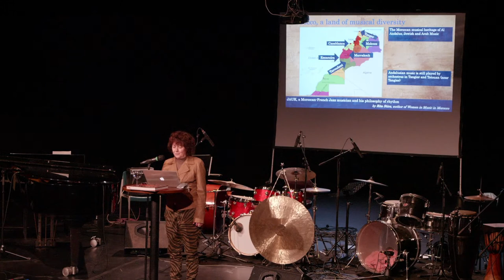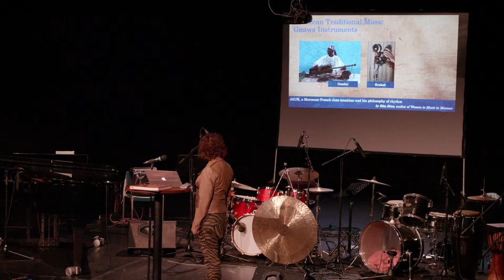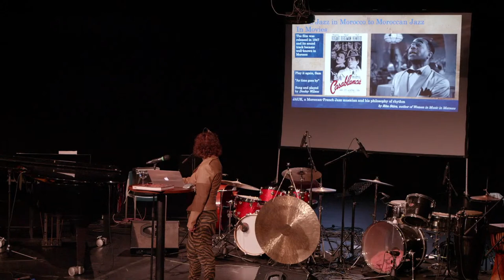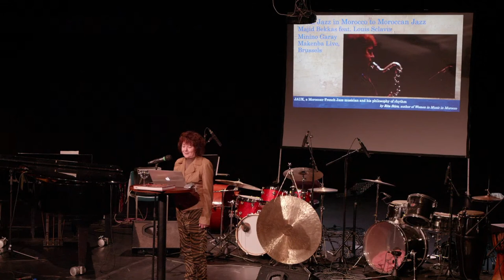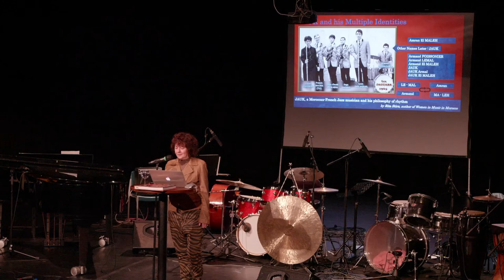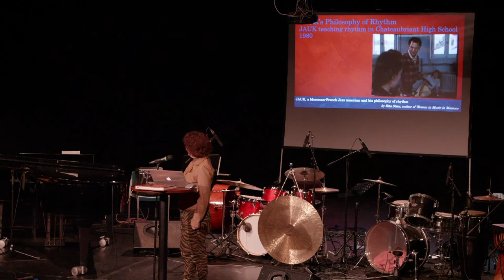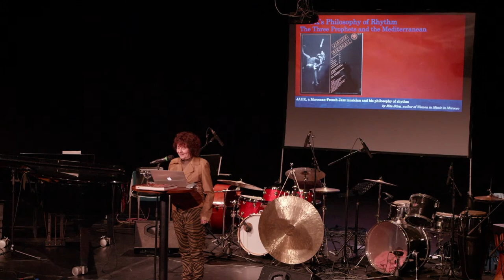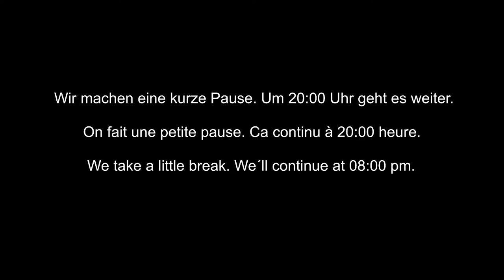Moroccan Music and Jazz with Jaukadakka Afromed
Jauk Armand Elmaleh-Lemal (drums, percussion, vocals), Sven Krug (bass), Ralf Wagner (drums), Aaron Seitz (piano), Pierre Ballis (alto saxophone), Eric Petzoldt (tenor and soprano saxophone)

At the beginning of the three-day residency ‘Moroccan Music and Jazz’, the ensemble Jaukdakka Afromed under the direction of Jauk Armand Elmaleh-Lemal will perform a concert, combining Moroccan music, jazz and improvisational approaches with compositions by Elmaleh-Lemal. To celebrate 60 years of Moroccan dakka jazz, the Afro-Mediterranean Jaukadakka will reconstitute itself in Kassel with German and French musicians.

The concert will be complemented by an introductory lecture in English by journalist and writer Rita Stirn-Wagner on the subject of Moroccan music and jazz.

Biographies

Jauk Armand Elmaleh-Lemal is a percussionist, composer and dance teacher. His musical career began in the cosmopolitan entertainment milieu of Casablanca in the late 1950s only a short time after Moroccan independence. In 1961, he collaborated with Amazigh (Berber) musicians from Marrakech in one of the first Moroccan explorations that brought Western music such as jazz into exchange with Amazigh musical practices. With his so-called dakka jazz, he moved to Paris in 1968, where he came into contact with European and US jazz musicians. There, he continued his own ‘choreo-musical’ studies of traditional Moroccan rhythms, movement, corporeality and improvisation. In France, he worked for various choreographers, including Carolyn Carlson, Peter Goss and Merce Cunningham. In 1979, he founded the first dance course at the Sorbonne University in Paris, which he co-directed throughout the 1980s. Elmaleh is deeply integrated into the Moroccan jazz scene, which is characterised above all by its festivals. In Morocco, he acted as the artistic director of the European Jazz Festival Jazz au Chellah in Rabat in 2016. To this day, his musical explorations take him across the Mediterranean into the most diverse areas of musical production, ranging from improvisational approaches to traditional Moroccan music and rock.

Rita Stirn-Wagner was born in Strasbourg, France. After an academic career as a professor of Business English in France, the USA and Morocco, she now works as a freelance writer and translator. In 2017, she published her book ‘Musiciennes du Maroc – Morocco’s Women in Music’ and presented it at international conferences (Canada, UK, Azerbaijan and Morocco). She currently writes for the web magazine ‘Music in Africa’ and has published articles on jazz in Morocco, women in music in Algeria and Saharan music in Algeria.